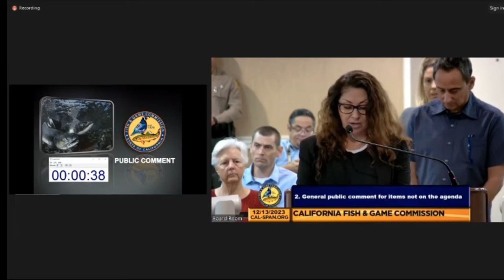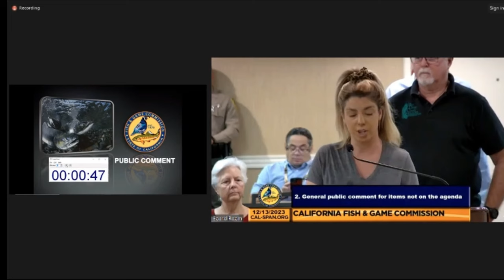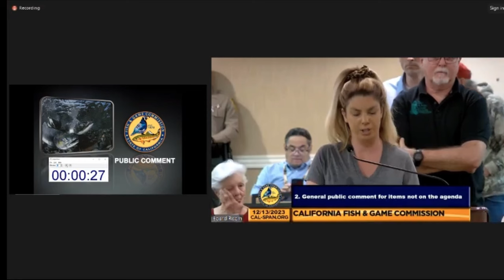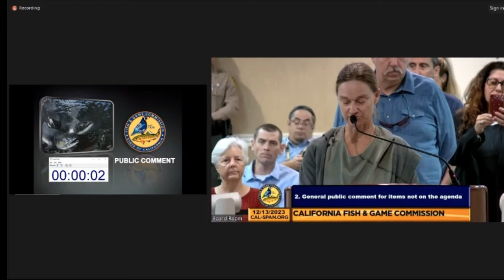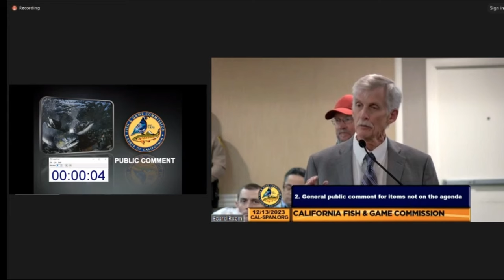The Science Just Isn't There.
The Catalina Crisis: The Science Just Isn't There.

As a chapter in the saga of the Catalina Crisis comes to a close, it's time for the people's voice to be heard. Join us as we dive into the potential extermination of the mule deer on Catalina Island and explore the huge implications it has on the ecosystem.

Join CRPA at CRPA.org

To become a member of PCU today, you must be a CRPA member.

Timecodes
0:00 - Intro
1:32 - Catalina Resident Interview 1
2:32 - Catalina Resident interview 2
06:42 - Catalina Resident interview 3
10:30 - We went to the Game Commission Meeting
11:23 - Game Commission Meeting Interview 4
13:50 - Game Commission Meeting Interview 5
17:18 - Game Commission Meeting Interview 6
21:37 - Game Commission Meeting Interview 7
27:25 - Game Commission Meeting Interview 8
29:53 - Game Commission Meeting Interview 9
36:21 - Outro